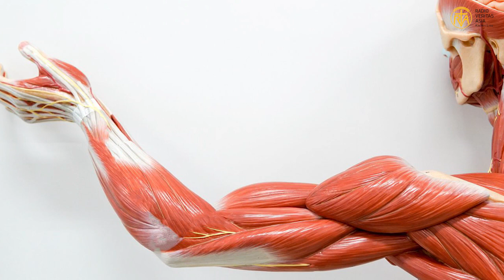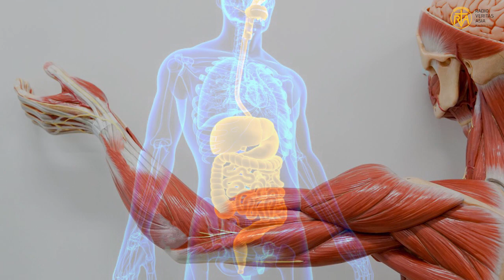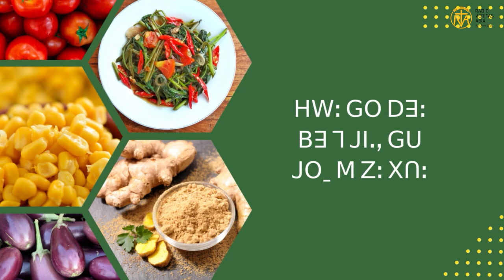ꓘꓶꓽ ꓢ (ꓳꓽ ꓫꓻ) ꓙꓲꓻ ꓖꓴ ꓙꓳˍ ꓟ ꓚꓱꓹ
ꓘꓶꓽ ꓢ (ꓳꓽ ꓫꓻ) ꓙꓲꓻ ꓖꓴ ꓙꓳˍ ꓟ
ꓧꓪꓽ ꓖꓳ ꓓꓱꓽ ꓐꓱ ꓶ ꓙꓲꓻ ꓖꓴ ꓙꓳˍ ꓟ ꓜꓽ ꓫꓵꓽ ꓜꓽ ꓙꓰꓽ
4.8.2023